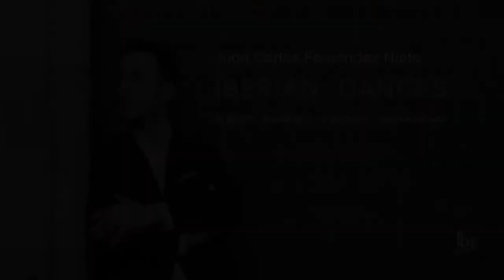Castilla by Juan Carlos Fernández-Nieto